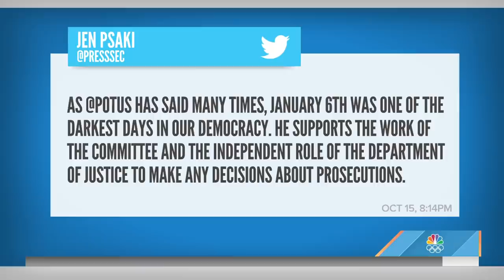Biden Calls On DOJ To Enforce Jan. 6 Subpoenas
President Joe Biden told reporters that he hopes subpoenas for people to testify in front of the Jan. 6 select committee are enforced. NBC’s Monica Alba reports for Weekend TODAY from the White House.